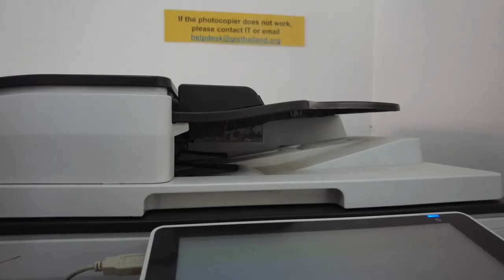shiny's birthday!!! | 我的韩国朋友的生日 | vlog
happy birthday shiny!!!
shiny kim turns 18 finally!!! yay :D